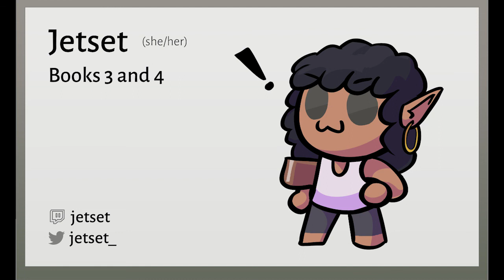The Iliad, Book 4: The Truce Erupts in War, performed by Jetset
The Iliad, the Robert Fagles translation. Book 4: The Truce Erupts in War, performed by Jetset.

Athena challenges Pandarus. Agamemnon gives a speech. Armies clash before Troy.

Special thanks to Supergiant Games for their incredible game.
Special thanks to Greg Kasavin for writing and reading the Foreword.
Special thanks to those who donated, or offered/contributed time and expertise.
Special thanks to the Hades community for supporting the project.